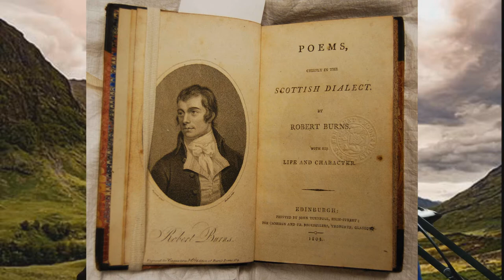A wee dram o' Scottish history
I warned y'all I was likely to talk about history.  And here's the first episode of just that.  A discussion of 18th century Scotland with a focus on a particular 18th century Scottish poet.

Song Title: The Old Tower Inn